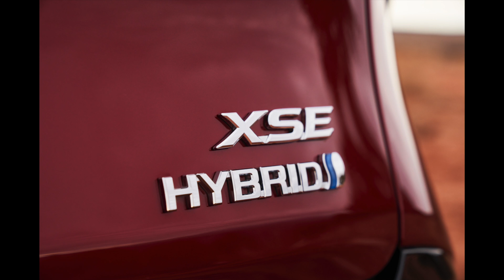2021 Toyota Sienna | Steve Landers Toyota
Steve Landers Toyota
10825 Colonel Glenn Road

Toyota just unveiled the new 2021 Toyota Sienna! The Sienna is better than ever with a new hybrid powertrain, all-wheel drive and even an on-board refrigerator!